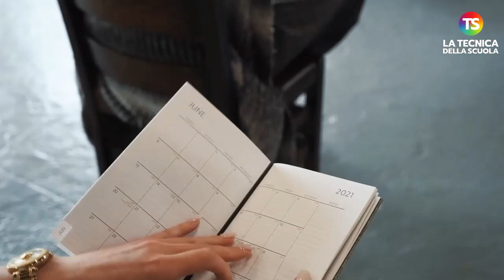Docenti precari e idonei unitevi, 8 concorsi in 4 anni non sono bastati. Parla Pascarella (Cgil)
news scuola docenti precariato “Ci sono stati più di otto concorsi negli ultimi quattro anni: lo straordinario 2020, l’ordinario 2020, due concorsi Stem, lo straordinario bis, il concorso Pnrr, contemporaneamente le assunzioni su posti comuni e di sostegno da graduatorie: non si contano più. Eppure, siamo ancora inchiodati ad oltre 160mila supplenti annuali. Samo ancora inchiodati a non riuscire a dare le immissioni in ruolo prefissate, come accade ogni estate, con decine di migliaia di cattedre vacanti che continuano a condannare l’inizio della scuola a una condizione di illegalità per i lavoratori e per gli alunni”. Lo ha detto il 27 settembre a Roma, davanti all’Usr, Manuela Pascarella, della segretaria nazionale della Flc-Cgil: ad ascoltarla c’erano alcune centinaia di docenti precari risultati idonei al concorso Pnrr senza però ritrovarsi nulla in mano. Rivolgendosi a loro, Pascarella ha detto che ci sono dei precedenti che fanno ben sperare: “Ci hanno convinto che le lotte non pagano, però vi posso dire una cosa: questo film l'abbiamo già visto anche con i colleghi del concorso 2020”.

Rivolgendosi agli idonei del concorso Pnrr 2023, Pascarella ha detto che ci sono dei precedenti che fanno ben sperare. “Ci hanno convinto – ha spiegato - che le lotte non pagano, però vi posso dire una cosa: questo film l'abbiamo già visto anche con i colleghi del concorso 2020, perchè anche in quel caso si era partito da una situazione dove originariamente non era previsto l’inserimento in graduatoria degli idonei ma poi attraverso delle iniziative e mobilitazioni, devo dire anche onestamente partecipate un po' a fasi alterne, però con l'insistenza prima è stata fatta la norma che ha previsto l’inserimento in graduatoria e poi la trasformazione delle graduatorie ad esaurimento. Anche per quei colleghi docenti si tratta di una vittoria a metà, perché hanno subìto la decisione di andare in coda rispetto al concorso Pnrr 2023. Però questa vicenda ci apre gli occhi: i lavoratori devono stare uniti”.

e sui nostri canali social